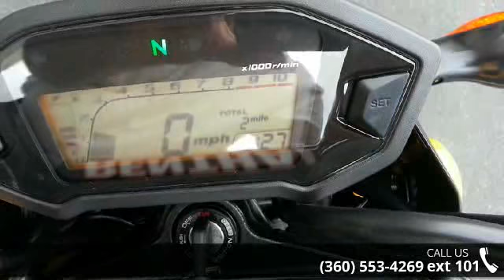2015 Honda Grom - Lifestyles Honda - Mount Vernon, Wa 98274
For Sale in Mount Vernon, Wa 98274

New 2015 GROM, loaded with dealer installed fender eliminator kit, knobby tires, DG exhaust and Renthal bars. Looks great and sounds even better!  This offer limited to stock numbers shown. VIN number available upon request. Prices subject to change and exclude dealer set up, taxes, title, freight and licensing.